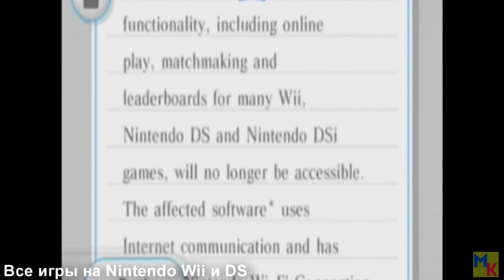ТОП 10 ИГР УБИТЫХ РАЗРАБОТЧИКАМИ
🌈МУСОР